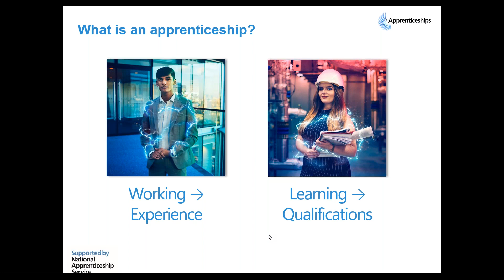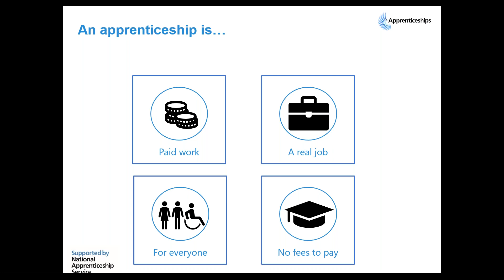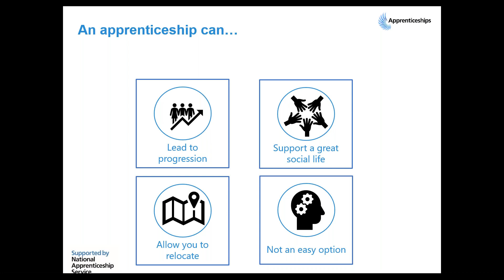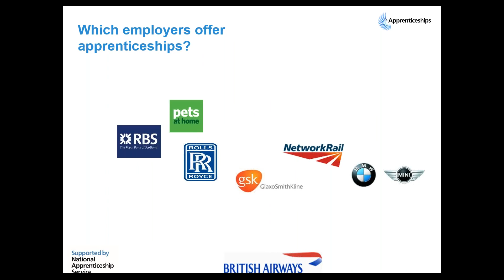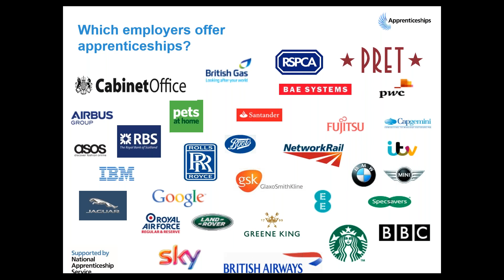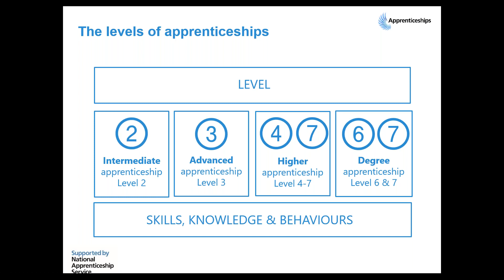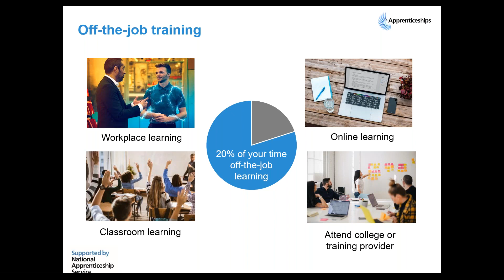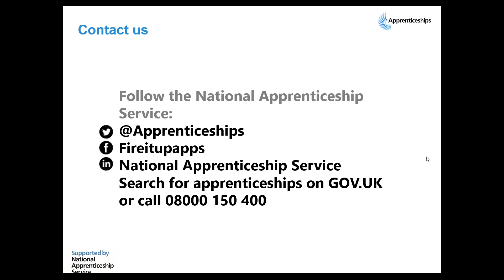General introduction to Apprenticeships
Introduction to Apprenticeships, what are they, what qualification levels, how to find out about them, how to apply?